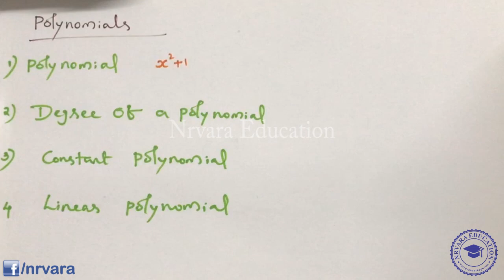Class 10 | CBSE | NCERT | Mathematics | POLYNOMIALS | LECTURE 1 | CBSE Classes In Malayalam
Hello students, here in this video we are going to study the important topics from class 10 Mathematics, POLYNOMIALS .

POLYNOMIALS | LECTURE 1

• Zeros of Polynomial
• Geometrical Meaning of Zeroes of Polynomials

Courses starting on this channel:
Video lessons on Physics, Chemistry, Biology & Mathematics for

Class 12th, 11th, 10th, 9th, 8th, 7th & 6th  (CBSE, ICSE and Kerala State Board)

Our Offline Classes Available in Various places in Thiruvananthapuram city, Kerala